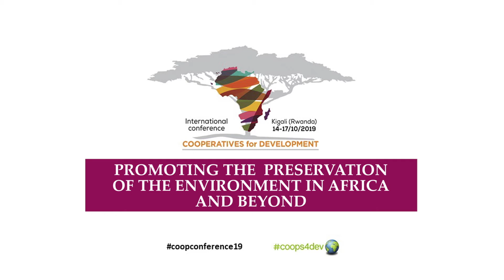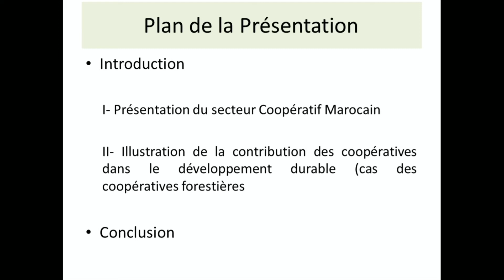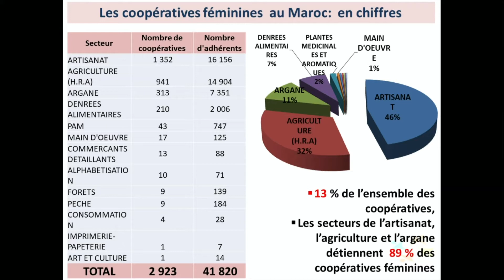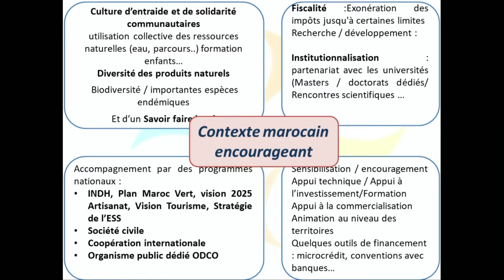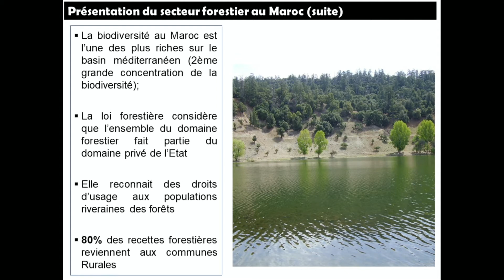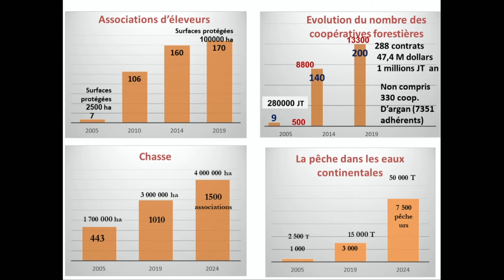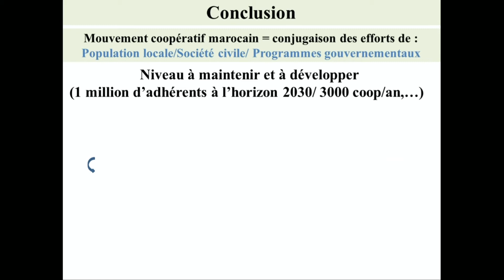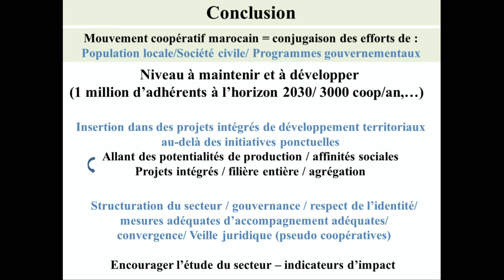coopconference19 - 15 Oct. - Plenary Session II - Promoting the preservation of the environment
As member-driven, democratically managed and locally rooted enterprises, cooperatives can be a vehicle of just
transition towards environmentally sustainable economies and societies for all. During this plenary session, the panelists will present concrete cooperative environmental actions while showcasing how
important different social stakeholders, such as women and youth, can play a critical role in achieving the climate action objectives set by the Agenda 2030.

• Youssef Hosni, Director of the Development Office under the Ministry of Tourism, Air Transport, Handicrafts and Social Economy, Morocco
• Agnes Mirembe, Team Leader and Executive Director, ARUWE (Action for Rural Women’s Empowerment), Uganda
• Elizabeth Mwiyeria, Vi Agroforestry, Kenya Office
• Kevins Randiek, Brand K Integrated Marketing and Communication Ltd, Kenya